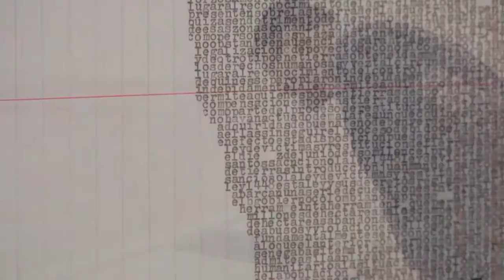Johanna Calle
Artista Colombiana